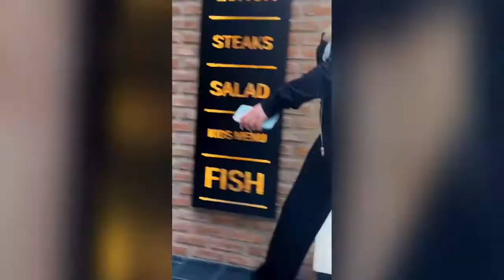Best Bushman Prank Reactions Of The Lady Is Hilarious!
Small waist pretty face with a big bank tiktok